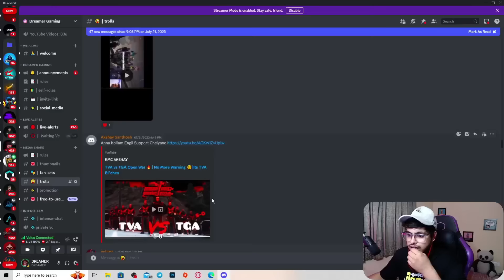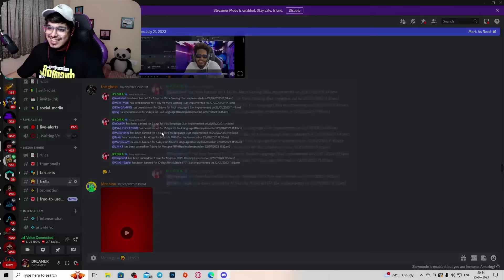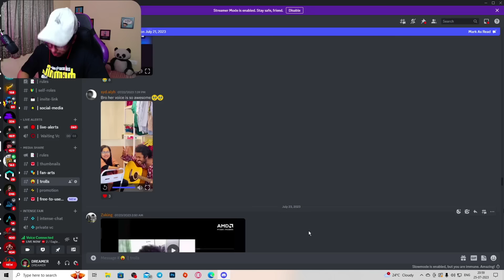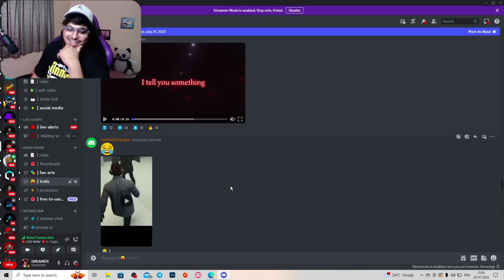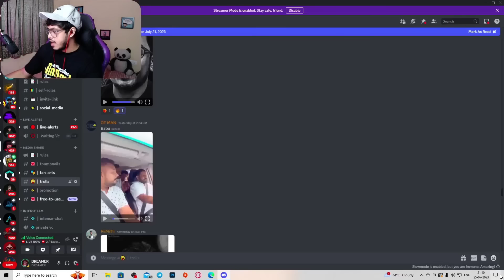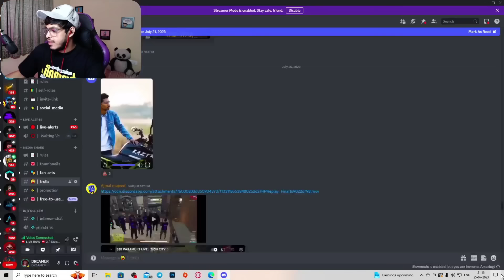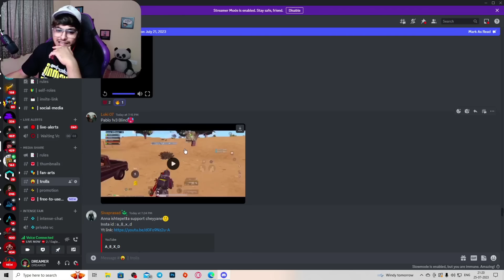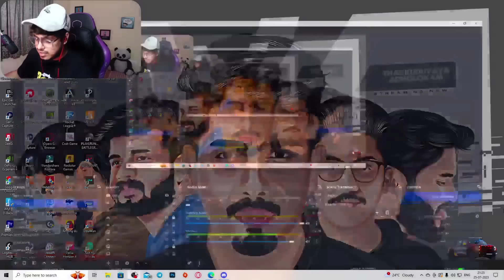Dreamer's Discord Trolls😁 (Live കാണാൻ പറ്റാത്തവർക്കായി😍🔥)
TVA FLIX